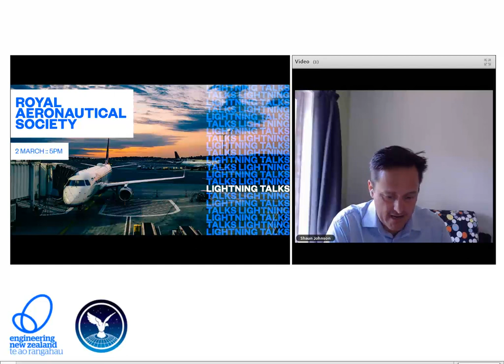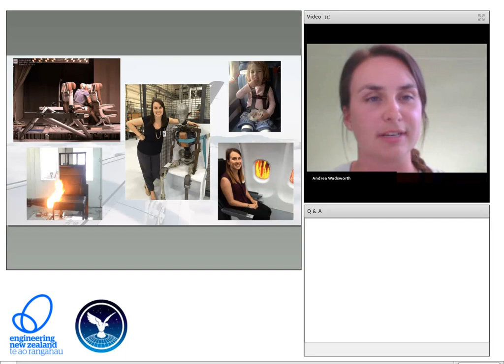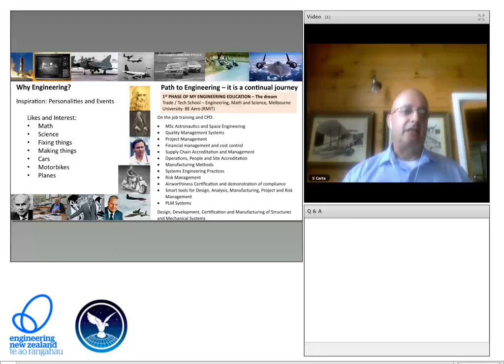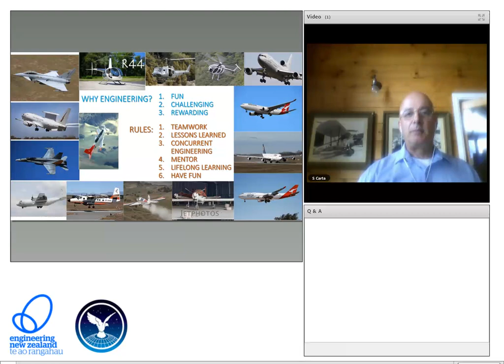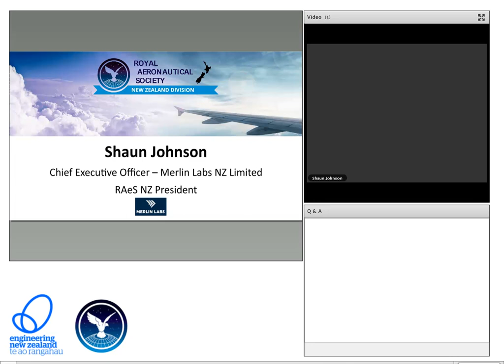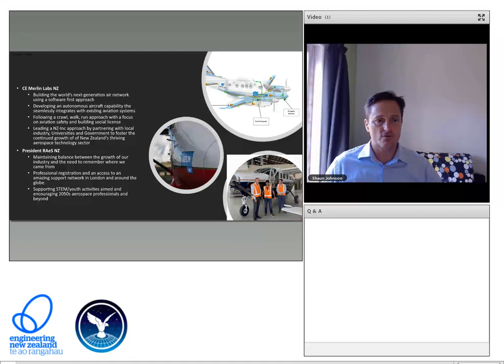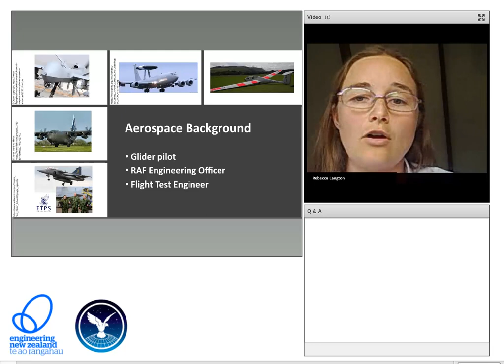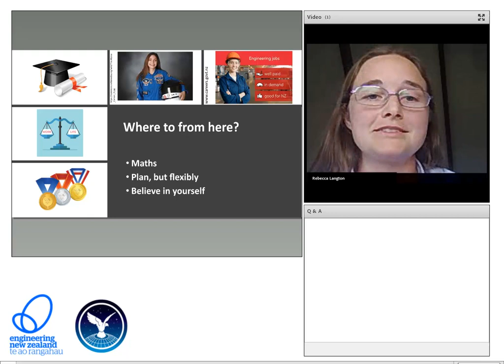Lightning Talks | Royal Aeronautical Society